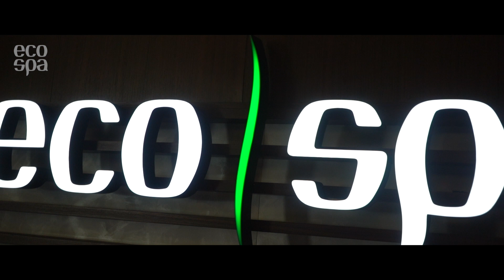ECO SPA. Спа-салон над городом. Екатеринбург